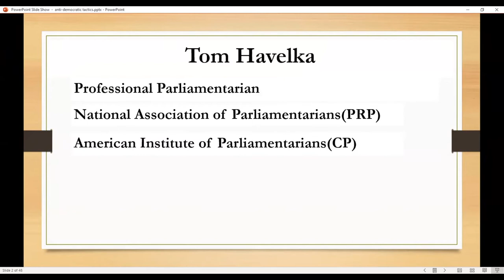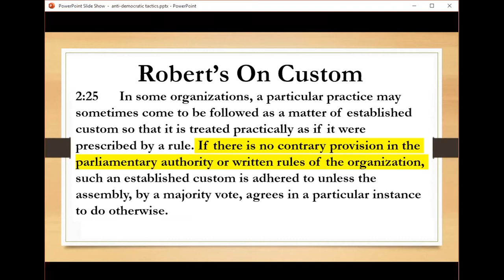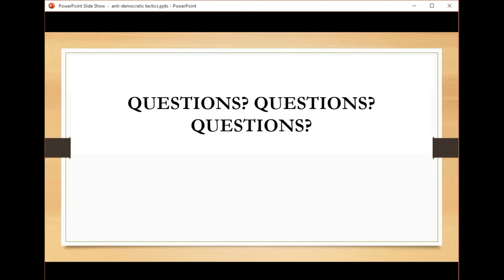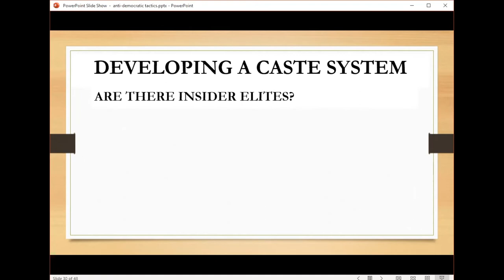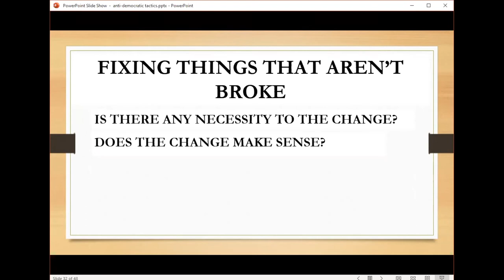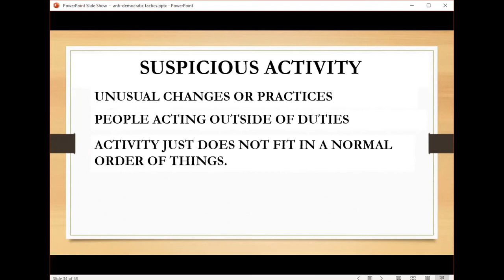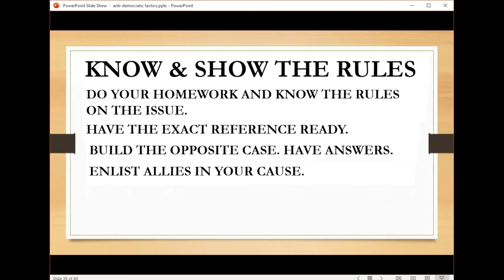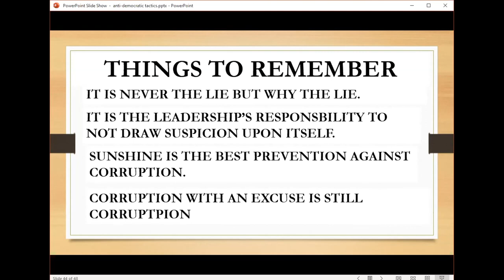PDPR Summit for Democracy - Anti-democratic Practices Used by Party Insiders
Tom Havelka, Professional Registered Parliamentarian, explains how the rules of democracy have been weaponized with suggested remedies for countering the tactics.